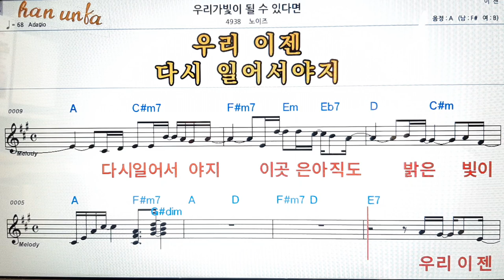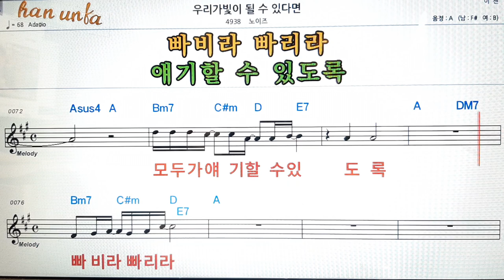우리가 빛이 될수 있다면/노이즈👍노래 반주, 코드 악보,가라오케💋Karaoke*Sheet Music*Chord*MR